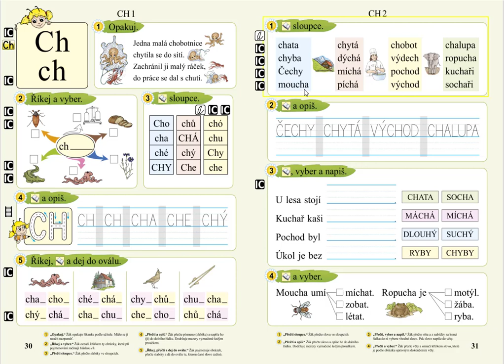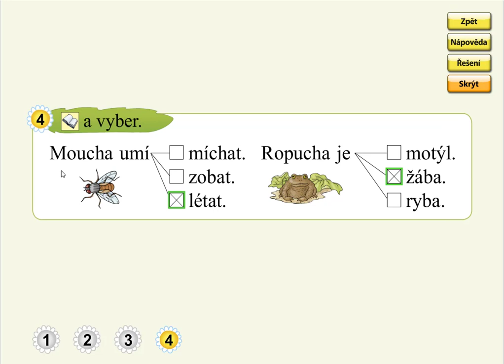Písmeno CH (význam slov), SLABIKÁŘ 2, str. 31, cv.4